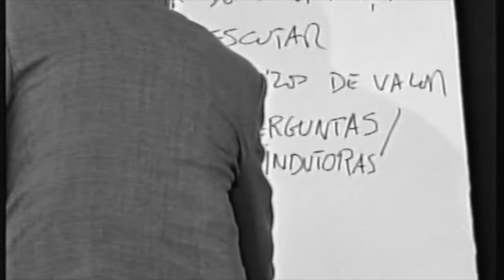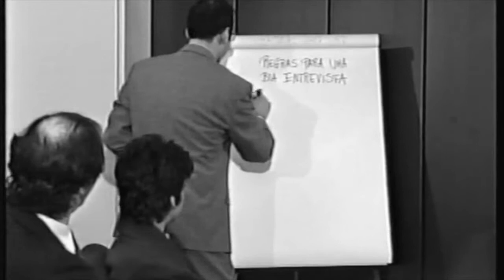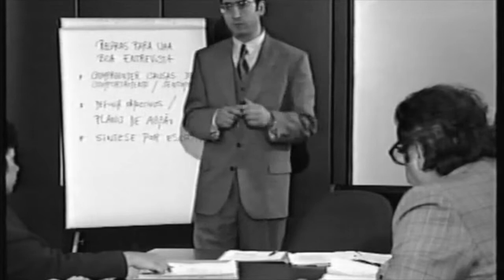► regras principais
O Ator
► + de 35 anos ao serviço da Língua Portuguesa !

Produtora : Rosa Filmes
Filme institucional: JD' Pinheiro & outros . 1994